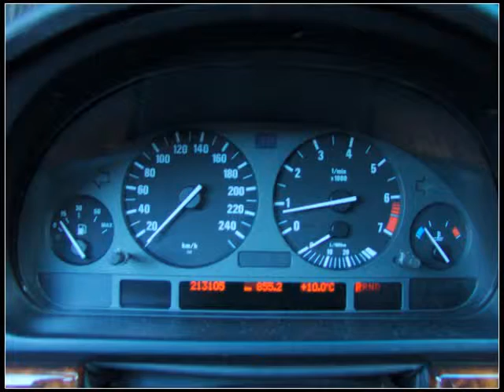BMW 523I 523 Executive 1998 Airco Pdc Elektr Ramen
TZ-NR-64